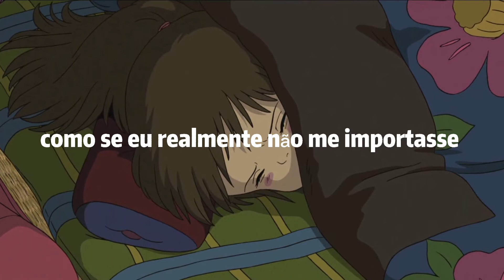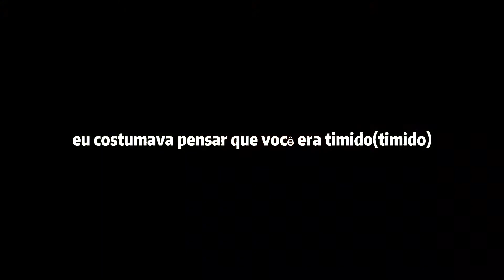billie eilish-lost cause (legandado-tradução)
filme:a viagem de chiriro